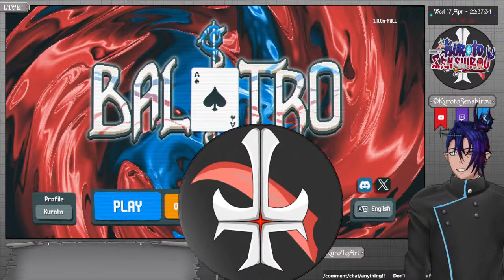【Balatro】 Poker but Roguelike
Start of a new addiction... Just one more run

[Music Credits]
~Intro~
🎈Song Daystar - Our red sunset together /

~BGM~